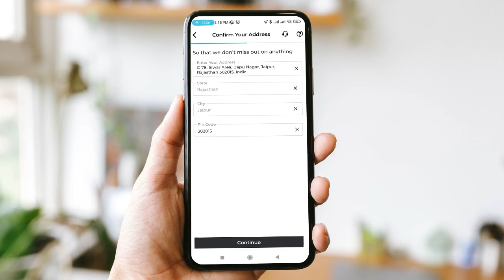How to setup business Location on Billu Partner App